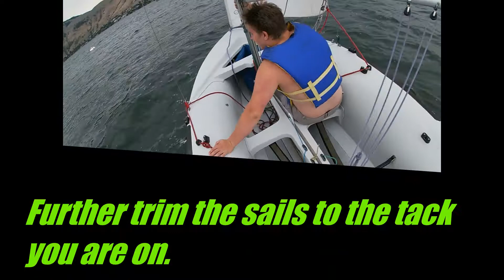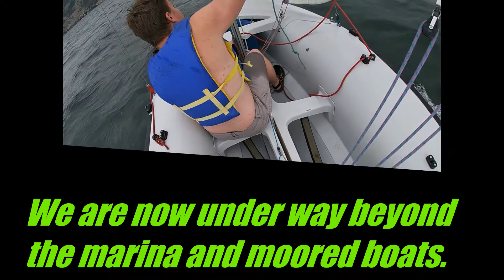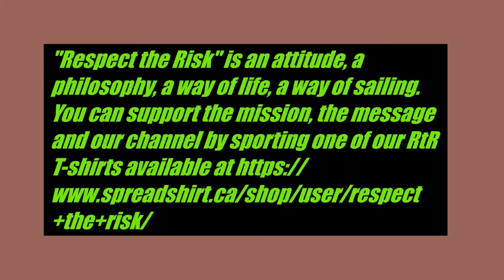C420 DINGHY -- GETTING UNDERWAY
Put the C420 Dinghy in the water, take the dolly back to its berth, prepare sheets, rudder, and centerboard, get the crew and yourself in the boat in shallow water, disembark, get underway. This video shows a typical launch of a C420 in 5 to 10 knots of wind on the port beam. Many of these skills are required in Whitesail Level 1 and 2 and CANSail Level 1 and 2. These are considered introductory skills for any dinghy sailor.

Special thanks to Joseph De Maio for crewing in this video.

"Respect the Risk is an attitude, a philosophy, a way of life, a way of sailing. You can support the message, the mission, our channel and get cool shirts or hoodies at